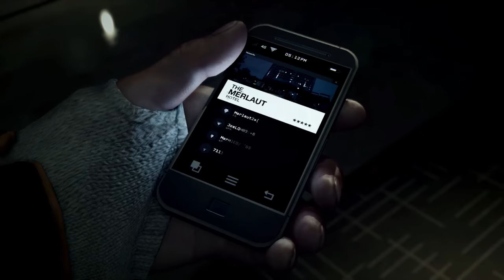2000 Subscriber Watch Dogs Mod Montage